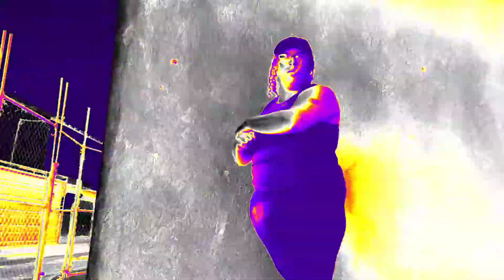CIDC2022 Industrial dance video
here is my entry for the dance contest.  I hope it's find that I reuploaded one of my old videos, I really want to be a part of this dance contest, but due to my pregnancy it's hard for me to dance right now so hopefully this still counts thank you so much for including me if it's okay.

p s. sorry had to reupload after fixing my entry😖